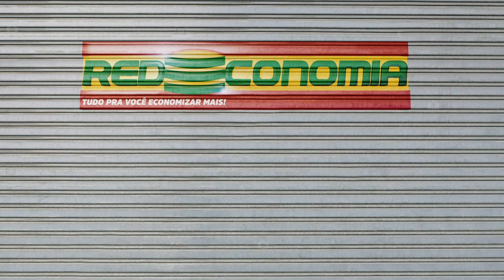Ofertas válidas do dia 11/01/2019 ao dia 13/01/2019 ou enquanto durarem os nossos estoques.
CONFIRA AS OFERTAS DA TV!!! 😉🤗😉
Arraste para ver mais

Somente para este final de semana. Ofertas válidas do dia 11/01/2019 ao dia 13/01/2019 ou enquanto durarem os nossos estoques.